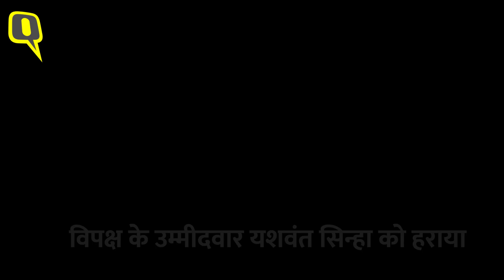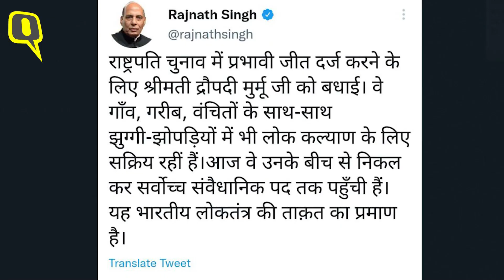Presidential Election Result: Droupadi Murmu बनी देश की 15वीं राष्ट्रपति, कई जगह जश्न ।Quint Hindi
देश को 15वां राष्ट्रपति मिल गया है. 15वें राष्ट्रपति के रूप में NDA उम्मीदवार द्रौपदी मुर्मू को जीत (Draupadi Murmu Won Presidential Election 2022) हासिल हुई है. उनकी जीत की अब आधिकारिक घोषणा भी हो गयी है.